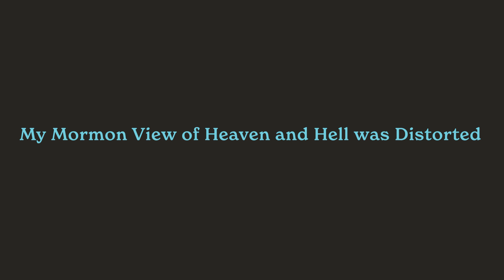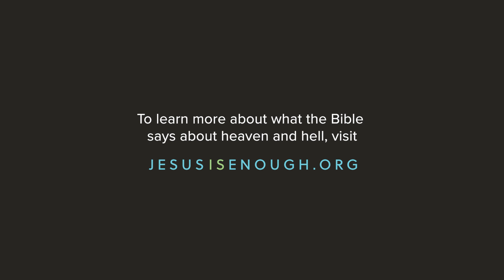My Mormon View of Heaven and Hell was Distorted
Join Jake, an ex-Mormon Christian, as he reevaluates his understanding of heaven, hell, and judgment. Watch Jake's full episode about changing from Mormon Self-Sufficiency to Christ's Sufficiency.

for more stories and resources.
Learn more about the core differences between Mormon teachings and foundational Christian truths

Do you have questions or want to share your story? Please put them in the comments below.

Join Jake, an ex-Mormon Christian, as he reevaluates his understanding of heaven, hell, and judgment. In his Mormon upbringing, hell represented darkness and despair, while heaven was seen as a realm of eternal progression. However, Jake's perspective shifted with his embrace of Christianity. He now sees hell as a place of God's righteous judgment for those who reject Him, while heaven is viewed as the eternal dwelling of God Himself. Jake finds assurance in Christ's righteousness for judgment day, standing blameless before God.

Jesus Is Enough is a ministry dedicated to sharing the stories of ex-Mormons who have discovered the peace and hope that comes from trusting in Jesus alone.
We believe that Jesus is enough and want you to experience the joy and freedom of a relationship with him.

We don’t need anything else besides Jesus to be saved. We don’t need to perform good works, follow specific rules, or receive special authority from a church. We don’t need additional scripture or complicated teachings.

All we need is Jesus. Jesus is enough.